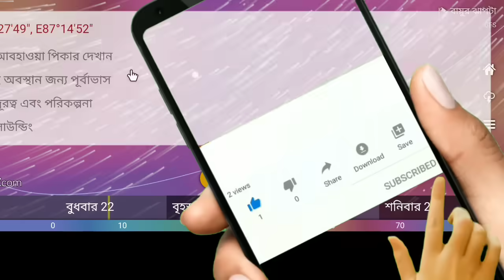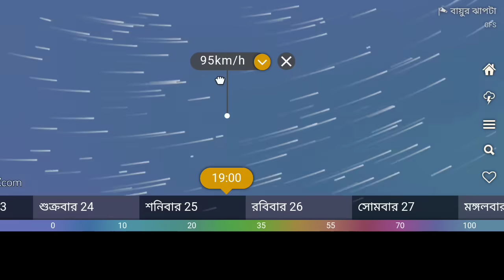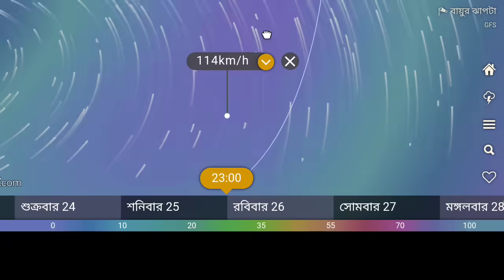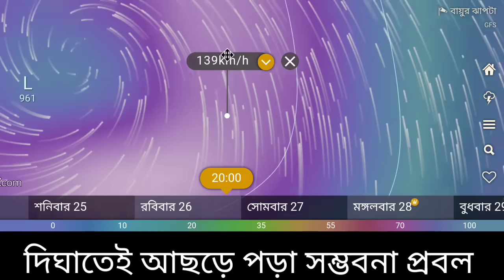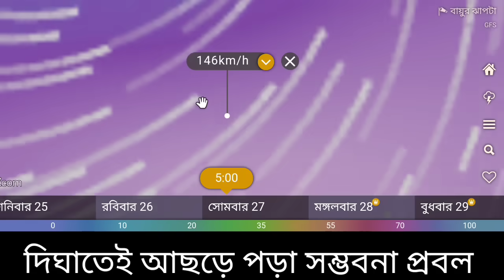Cyclone and Weather Report: সাবধান! 200 কিলোমিটার ঘূর্ণিঝড়ে, রিমাল এর গন্তব্যস্থল বাংলার উপকূল